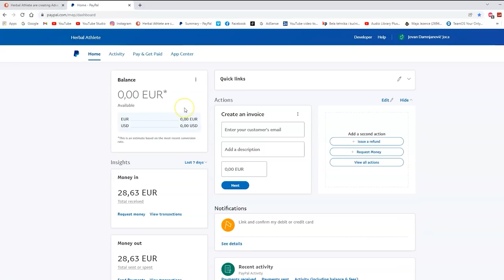Usponi za čeličenje imuniteta, Borski stol i Veliki krš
Podrži moj rad i pretplati se na Patreonu

Za saradnju pišite na mail

Poslednji video za ovu godinu, vikend na planini i uspon na Veliki Krš i Borski Stol, planine u okolini Bora i Majdanpeka.
Krenuli smo u subotu 25og decembra 2021 a vratili se sutradan uveče.
Prvi dan smo putovali dosta dugo, ali smo stigli taman da popnemo Borski Stol pre mraka i onda smo nakon noćenja u planinarskom domu Stol sutradan popeli i najviši vrh Velikog Krša, najdužeg grebena u Srbiji.
Vrhove smo popeli bez odeće na gorenjam delu tela, a i isprobali smo i hladnu kupku u Borskom jezercetu. Kako je sve to uzgledalo pogledajte u videu :)

Hvala vam na pažnji i želim vam srećnu 2022 godinu :)